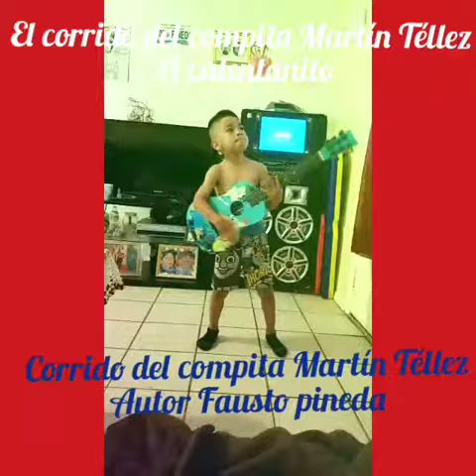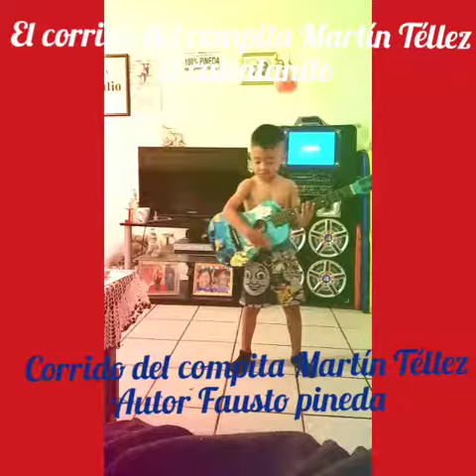Corrido del compita Martín tellez